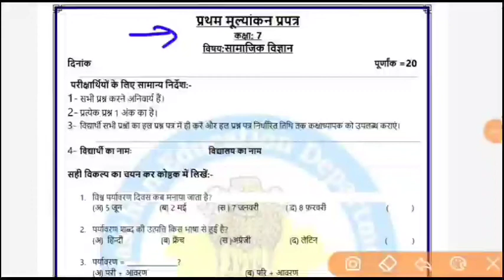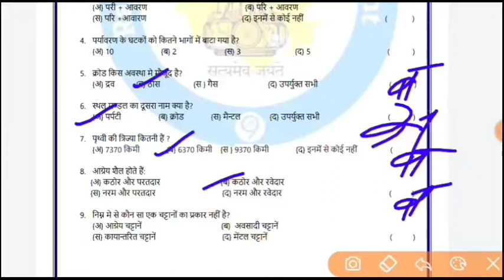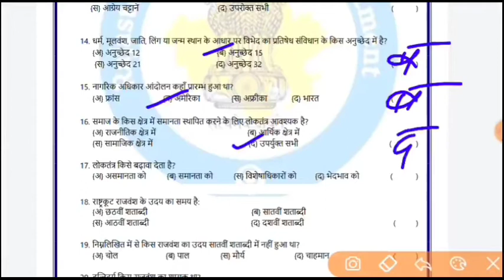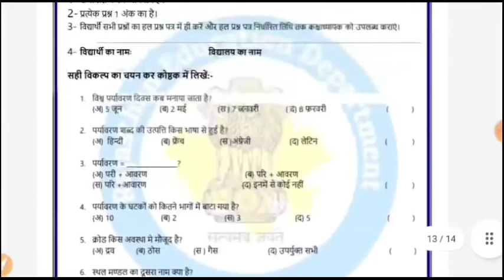प्रथम मूल्यांकन प्रपत्र सामाजिक कक्षा -7 First test/pratham mulyankan prapatra Hindi जल्दी याद करो